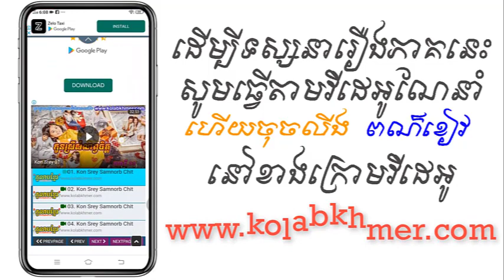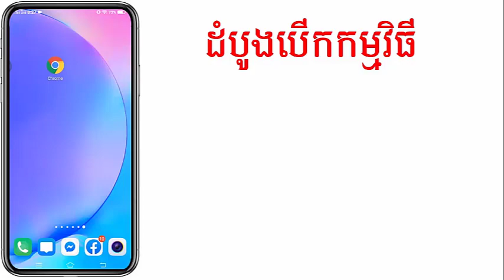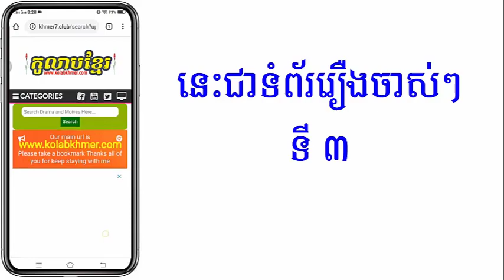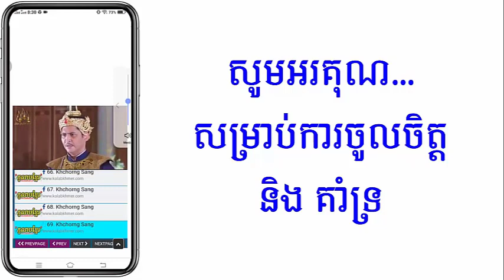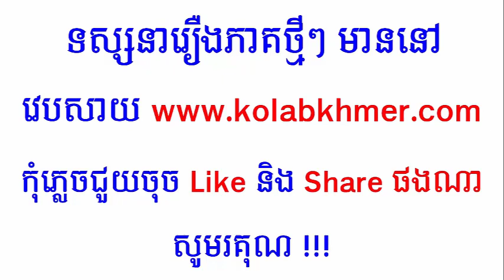(ភូមិខ្មែរ-Phumikhmer) Ath kombang Yumtut អាថ៍កំបាំងយមទូត